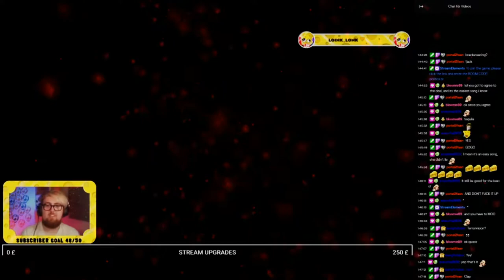TEQUILA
Dan SINGS "Tequila" by The Champs

Sorry that the chat can be seen twice. I only noticed it just before uploading...

Twitch streamer DanTheCheesyMan sings the karaoke version of "Tequila" by The Champs.

Effect author credits:
"BufferBlender", "ColorCyclePalette", author: cynex